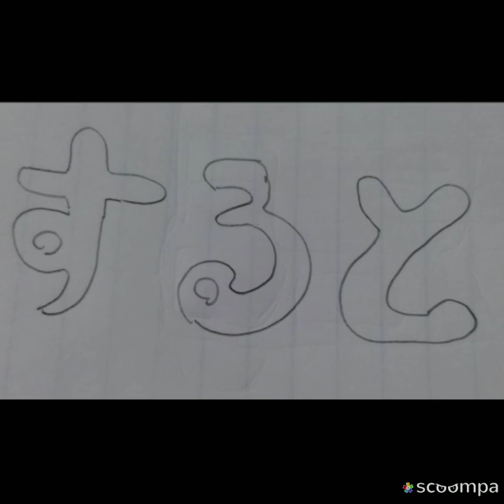交通事故発生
写真を送ります